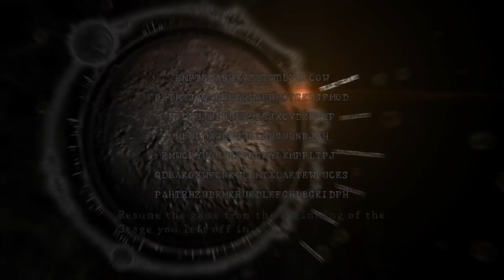Resident Evil 5 ~ We Are All Most Done Of This {Ep 9}